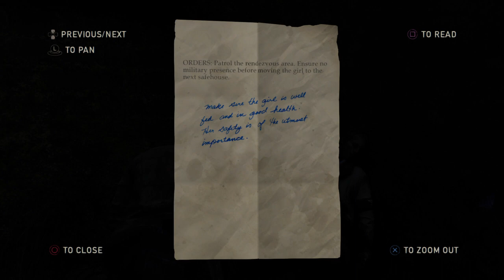The Last of Us Remastered: The Capitol Building - Full Tess Death Scene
Full Tess Death Scene